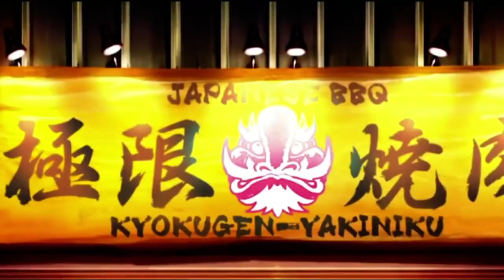[KOF] 용호의권 팀 이야기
킹오브 파이터 로버트, 료, 타쿠마 (미스터 가라데) 게임 스토리 리뷰